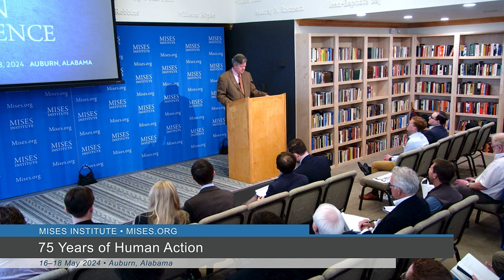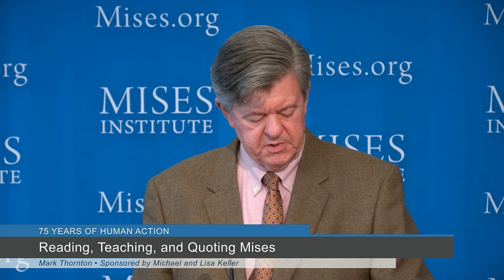Reading, Teaching, and Quoting Mises | Mark Thornton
“Those first 300 pages are rather difficult. And they’re difficult for a variety of different reasons for both professional economists as well as just regular people. Regular people wonder, what are all these insane criticisms that Mises is spending so much time addressing? And the professional economist wants to know, why doesn’t he get on to regular economics? I’m going to talk about that a little differently here today.”

Presented at the 2024 Human Action Conference on Saturday, 18 May 2024, at the Mises Institute in Auburn, Alabama.